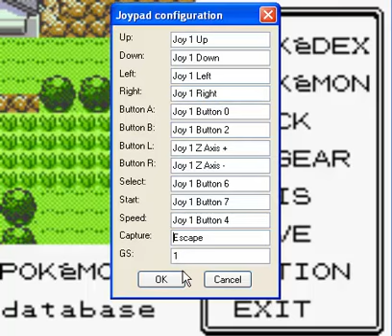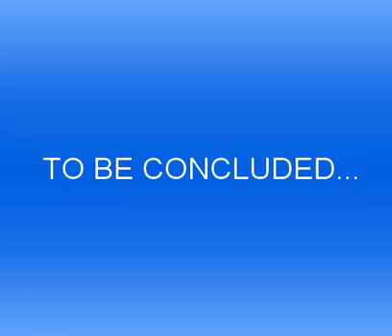Pokemon Crystal - Kanto Episode 9: Loogie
Decided to upload these two special videos together. :)